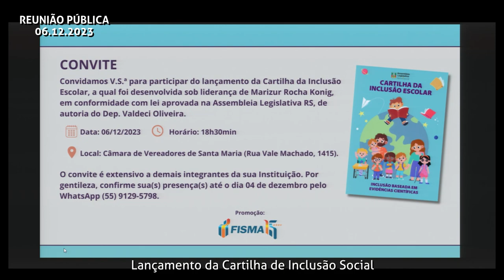Reunião Pública | Lançamento da Cartilha da Inclusão Escolar | 06 de dezembro de 2023